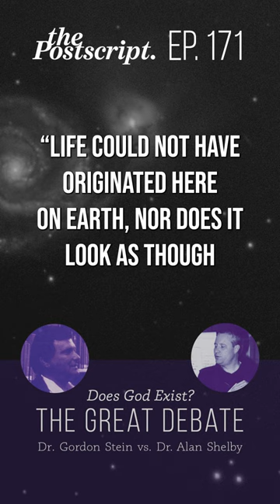A Natural Evidence for God is in Our Own Genes! | The Great Debate Link in Description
This is an excerpt from ​⁠​⁠ Ep. 171: Does God Exist? | The Great Debate
Dr. Alan Shelby uses an evidence for God from the natural sciences when he quotes Sir Fred Hoyle's comments in the November, 1981 issue of Engineering and Science magazine regarding the probability of the existence of the perfectly balanced carbon-12 atom which is necessary for life.

In February of 1996 the Kansas University Debate Team sponsored a debate on the existence of God. The lecture hall was packed with 850 students in attendance to hear Pastor Alan Shelby debate with Dr. Gordon Stein.

Dr. Stein was one of America’s foremost scholars of atheism. He served as the editor of the American Rationalist, a secular humanist journal, as well as Free Inquiry magazine. Dr. Stein had written seven books on atheist history and philosophy, including a well known pamphlet titled “How to Argue with a Theist and Win.”

At the time, Pastor Shelby, now dean of the Living Faith Bible Institute, was serving as the college and young adults pastor at Kansas City Baptist Temple.

This week on the Postscript, we have the privilege of sharing with you a remastered recording of that 1996 debate.

DEBATE FORMAT:
20-Minute Opening Statement affirmative
20-Minute Opening Statement negative
10-Minute Rebuttal affirmative
10-Minute Rebuttal negative
5-Minute Closing affirmative
5-Minute Closing negative
Q&A Forum